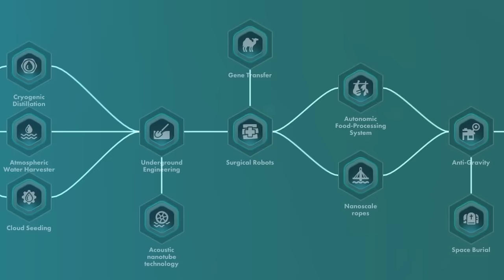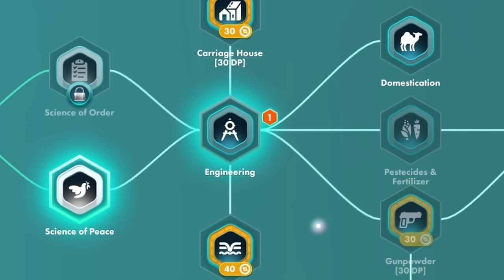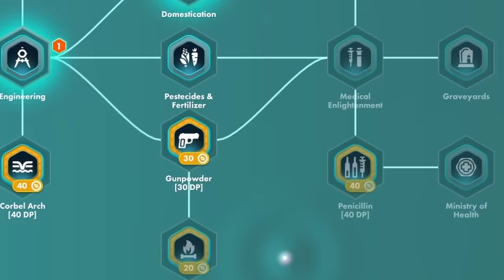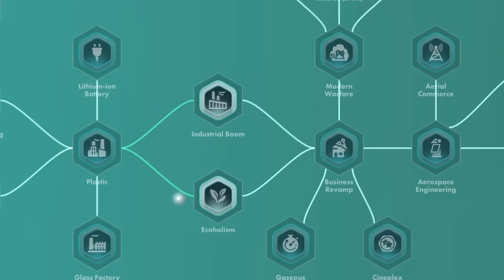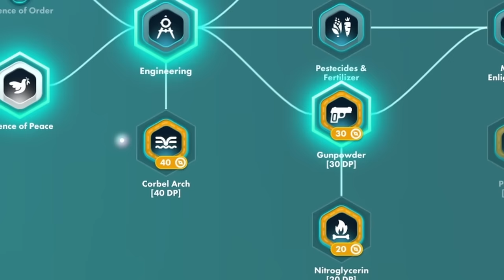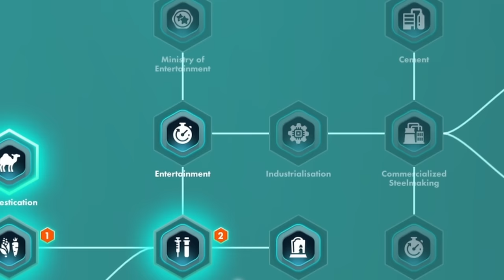I Became A God And IMPRISONED Humanity in The Universim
I'm feeling a little irritated with the Nuggets today. Maybe they deserve some time in timeout.